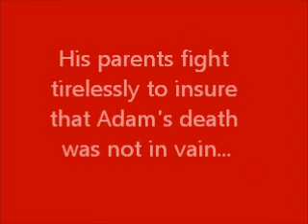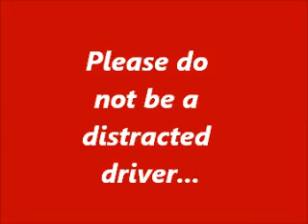For Adam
On 11-15-08, Adam was killed by a distracted driver.  This is his mother's message a the ceremony to dedicate a sign in his memory.  Driving While Distracted Kills.